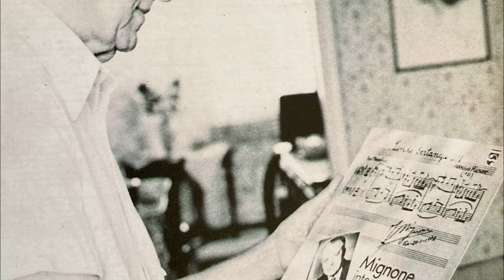Falando de Música: Fabio Martino, Josephina Mignone e Giancarlo Guerrero falam sobre o programa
Nos concertos desta semana, além das duas últimas “Fantasias Brasileiras” de Mignone, tocaremos também dois “hits” do compositor russo Modest Mussorgsky: “Uma Noite no Monte Calvo” e “Quadros de uma Exposição”, orquestradas por Rimsky-Korsakov e Ravel, respectivamente. Para saber mais sobre a história de cada obra, assista ao Falando de Música, com depoimentos de Maria Josephina Mignone — pianista e grande conhecedora da obra do marido —, do solista Fabio Martino e do maestro Giancarlo Guerrero.

Também não perca a chance de escutá-las, seja presencialmente na Sala São Paulo ou na transmissão ao vivo no YouTube.

🎼 Osesp, Giancarlo Guerrero (regente) e Fabio Martino (piano)
⏰ 📆 17, 18 e 19 de agosto (quinta e sexta, às 20h30, sábado às 16h30)
🗺️ Sala São Paulo (Praça Júlio Prestes, 16)
🎟️ Ingressos: de R$ 39,60 a R$ 258,00 (valores inteiros)
📹 Transmissão ao vivo gratuita no YouTube em 18/ago, às 20h30